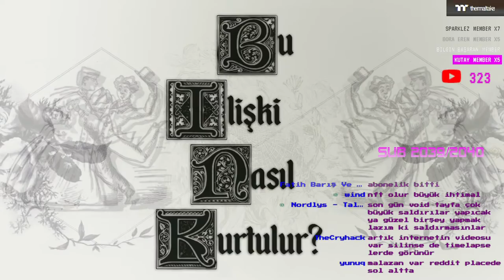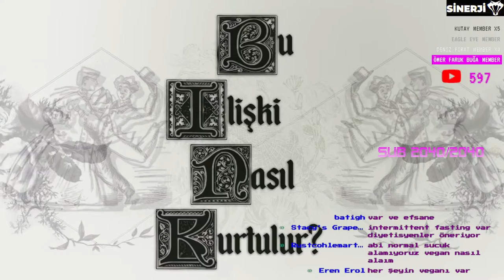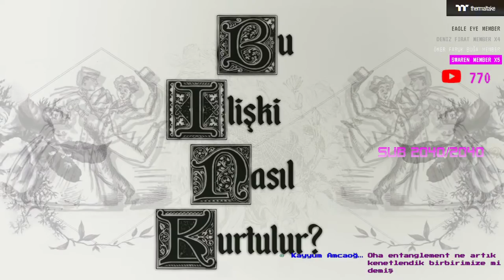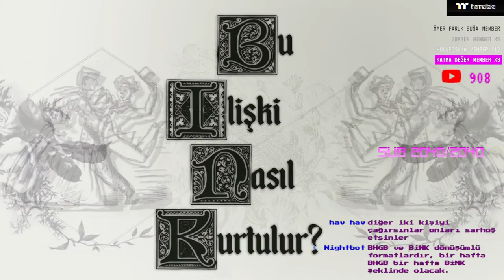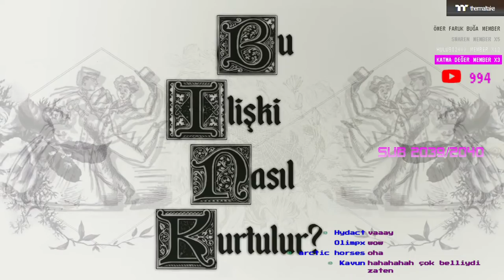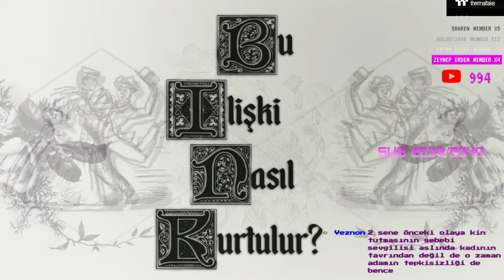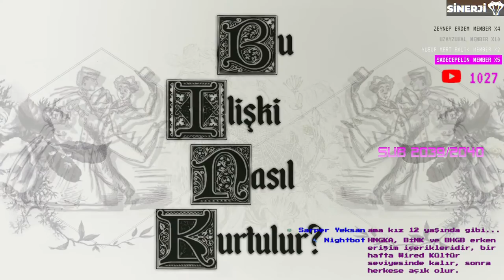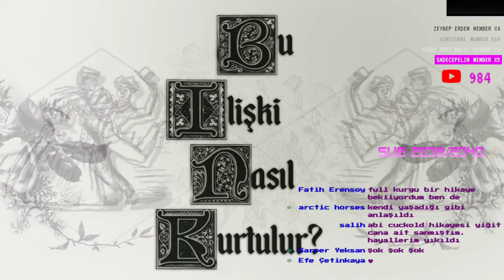BİNK #21 - AÇ KAPA AŞKLAR VE KÖPEKLER w/@TancanFumen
Veteran g**çüler Mert Günhan, Tancan Fümen ve Yiğitcan Erdoğan bu sefer düşünen şapkalarını alıp romantik ilişkiler deryasına dalıyor. BU İLİŞKİ NASIL KURTULUR? Bu sorunun cevabını aldığınız program.

Yemeksepeti (Bana bu linkten yemek siparişi vererek destek olabilirsin)